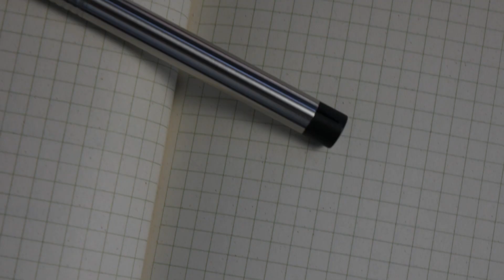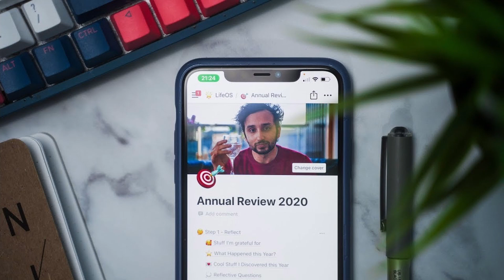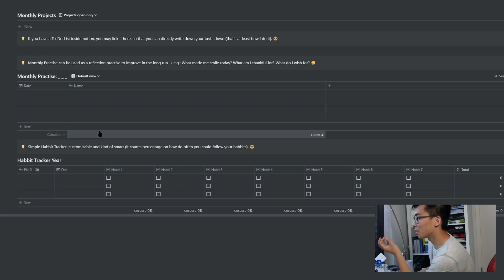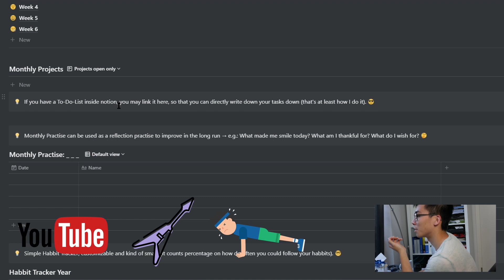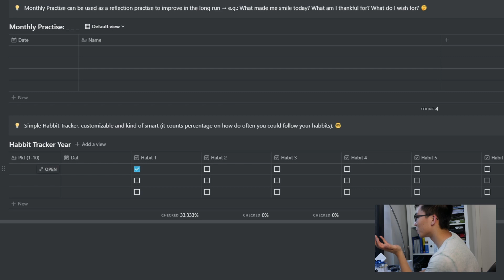Wie man ein Bullet Journal in Notion aufbaut (Template zum Download)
Da ich vieles auf Notion übernehme und ich mich schwer tue täglich etwas in meinem Bullet Journal zu schreiben, habe ich mich dazu entschlossen ein Bullet Journal digital zu gestalten und es mit euch zu teilen.
Vom Aufbau ähnelt es einem ganz gewöhnlichen Bullet Journal mit jeglichen Überblicken zum Monat, Jahr, Woche und den einzelnen Tage. Aber zusätzlich habe ich weitere Möglichkeiten eingebaut um Seiten zu archivieren, verschiedene Seiten nach dem eigenen Geschmack zu gestalten und einfach drauf loszuschreiben ohne sich Sorgen zu machen, das die Tinte leer geht oder das Buch schon wieder voll ist. Mir gefällt es wie schnell und einfach die Seiten in diesem Bullet Journal sich füllen lassen trotz dem Gedanken, dass es dann nicht mehr so intensiv ist wie als würde ich alles verschriftlichen. Das Template findet ihr weiter unten in der Beschreibung, sodass ihr es euch einfach in euer Notion reinziehen und damit experimentieren könnt. Lasst gerne Feedback da, ich freue mich und viel Spaß!

Time Stamps:
00:00 Intro
00:49 Overview
02:00 Monatsüberblick
03:39 Extras und Features
04:34 Fazit

Wer ich bin:
Ich heiße Andy Nguyen und bin momentan Student, der daran interessiert ist wie man sein bestmögliches Leben führen kann und dabei auf die persönliche Entwicklung gestoßen ist. Ich mache Videos zum eigenen Mindset, Produktivität im Studium sowie im eigenen Leben und Analyse zu Anime Charaktere bezüglich des eigenen Lebens. Enjoy!

[Beat Prod. by YoungBerry Beats]